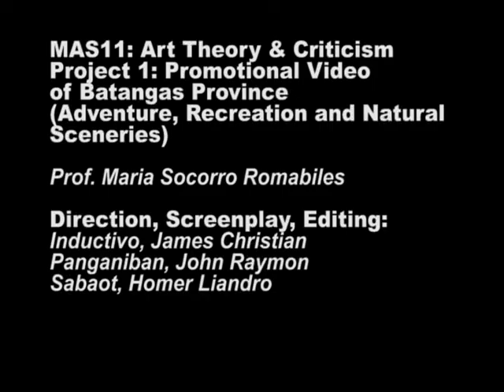Batangas Adventure.avi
Mapua Institute of Technology | Multimedia Arts Department
MAS11:  Art Theory and Criticism
Project 1: Promotional Video of Batangas ( Adventure, Recreation, Natural sceneries)